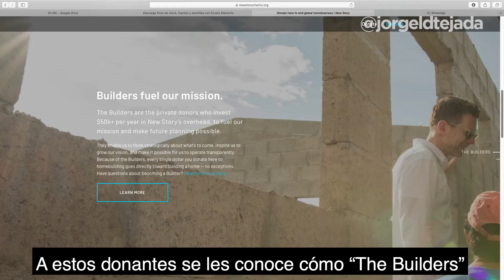3D PRINTING EN MÉXICO 🇲🇽🏠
La impresión 3D nos ha ayudado a solucionar pequeñas problemáticas en nuestra vida 🙌🏻🌟 pero ahora una empresa llega para hacer un gran cambio en la vida de los más necesitados🤩🤝🏡 ¡Te cuento de qué se trata en este video! 👀